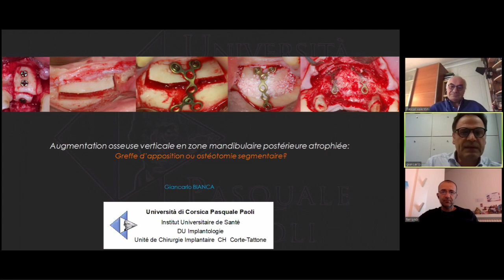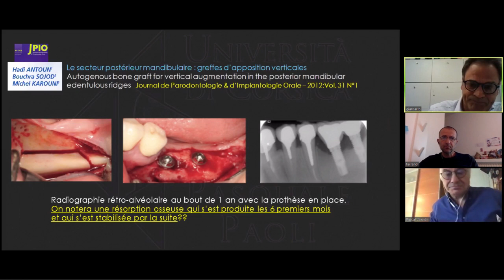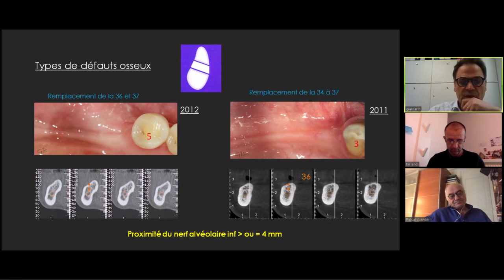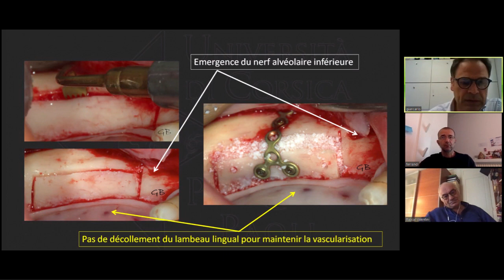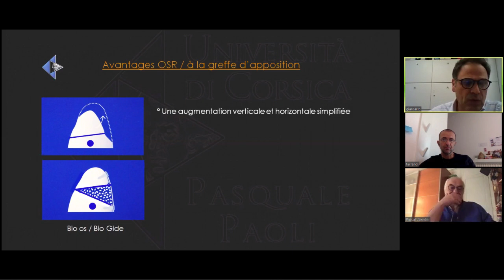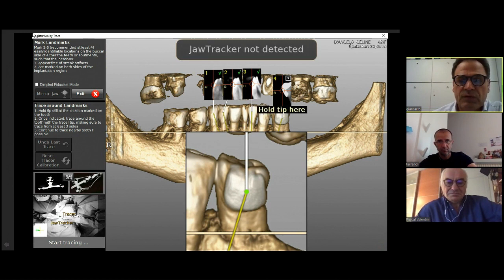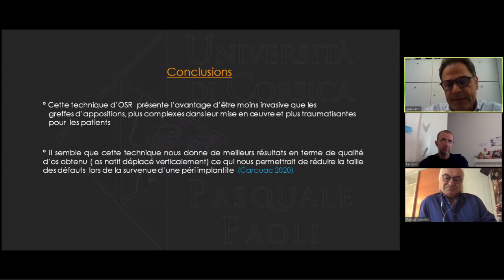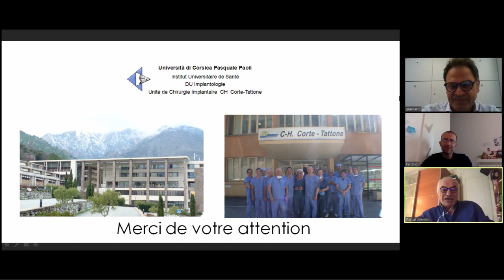Dr G. BIANCA : "Augmentation osseuse verticale en zone mandibulaire postérieure atrophiée.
"Augmentation osseuse verticale en zone mandibulaire postérieure atrophiée : Greffes d’apposition ou ostéotomies segmentaires ?"